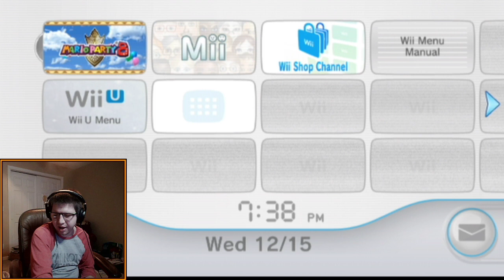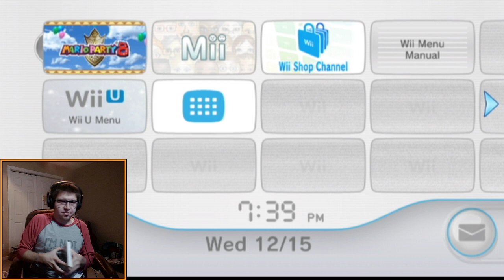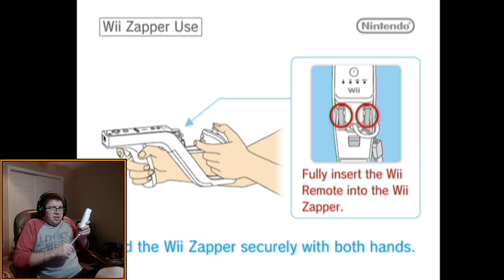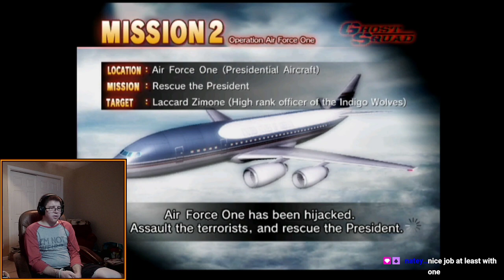Full Stream Archive 12-15-21